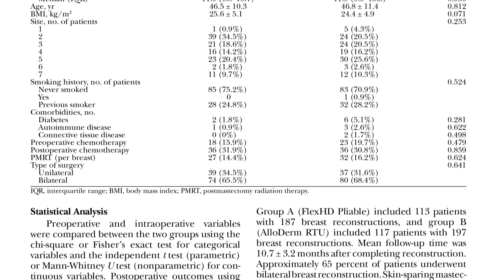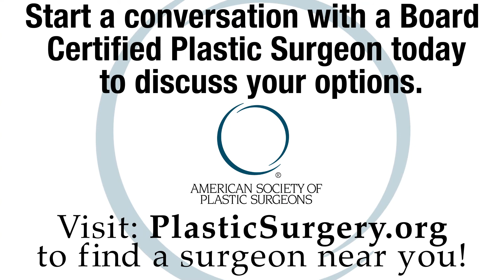Acellular Dermal Matrix Complications: Plastic Surgery Hot Topics with Rod J. Rohrich, MD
Plastic surgeons use biological scaffolding called “acellular dermal matrix”, or ADM, to provides support for the mastectomy skin flaps and improve aesthetic outcomes. But how safe and effective is it?

In this video, Rod J. Rohrich, MD, Editor-in-Chief of “Plastic and Reconstructive Surgery,” discusses how the authors conducted a prospective, randomized, controlled clinical trial across multiple medical centers and compare two major ADM products.

Read the September 2021 PRS PlasticSurgery article, “Acellular Dermal Matrix–Associated Complications in Implant-Based Breast Reconstruction
A Multicenter, Prospective, Randomized Controlled Clinical Trial Comparing Two Human Tissues” by Broyles, Liao, Kim, Heistein, Sisco, Karp, Lau, and Chun. Find it on PRSJournal.com.